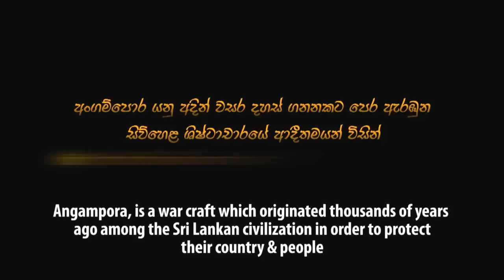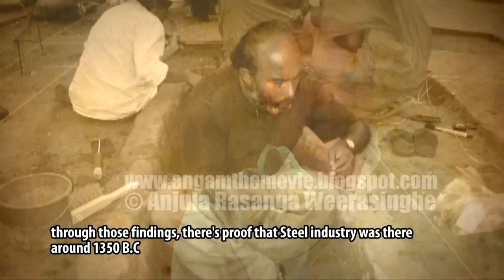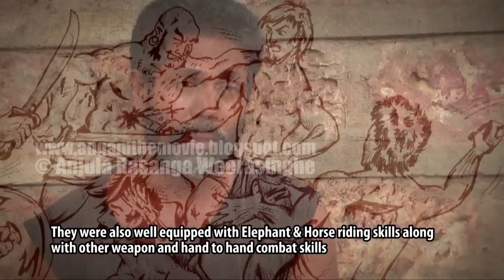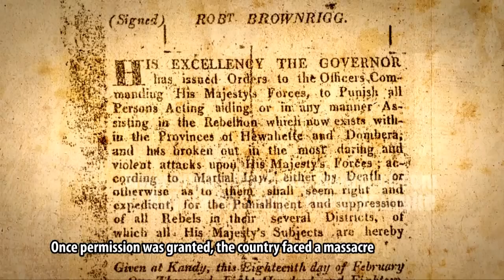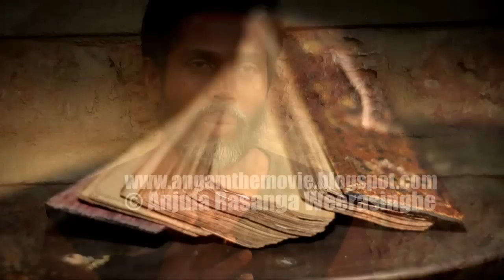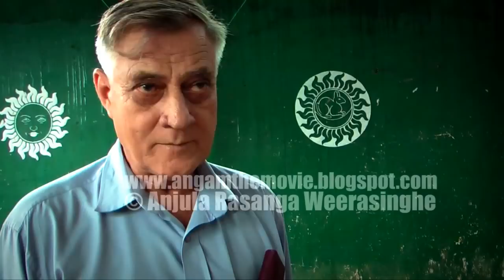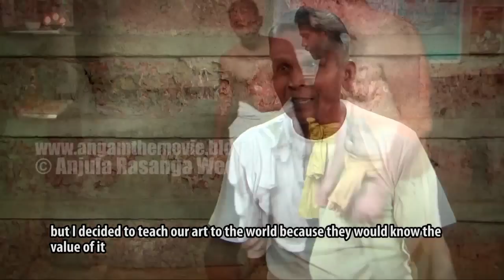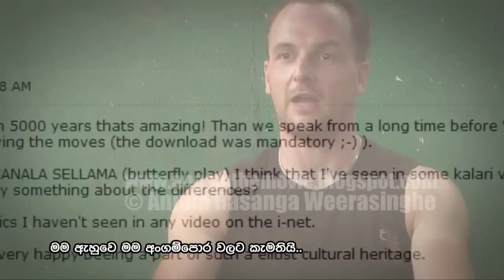Angampora. Sri Lanka History Documentary Film (Full Film). Traditional Martial Art. Sri Lankan Kings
Sri Lankan Documentary Film on the martial art Angampora & History - Sinhala Film
A Documentary Film on Angampora / Brief Sri Lankan History
Angam the movie is a Sri Lankan Independent Documentary film